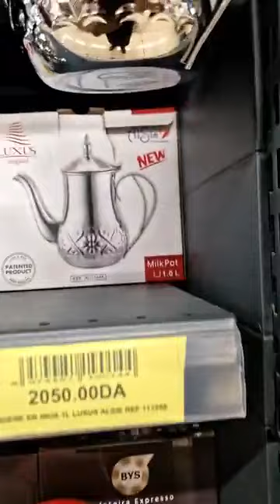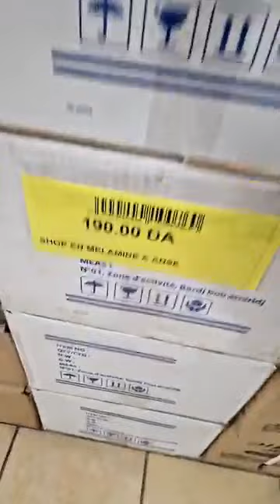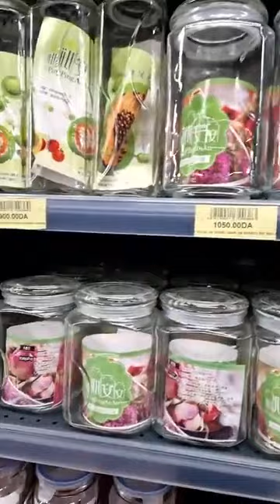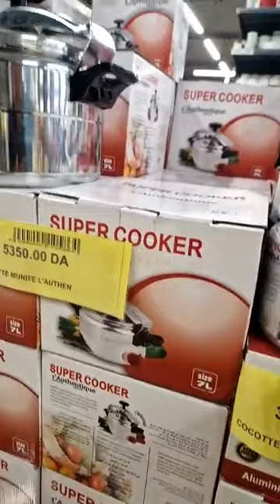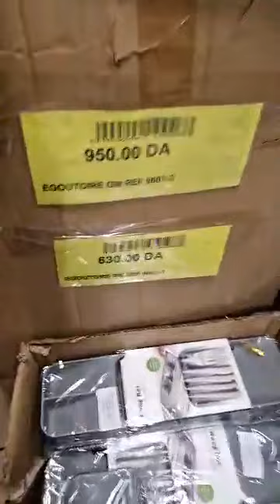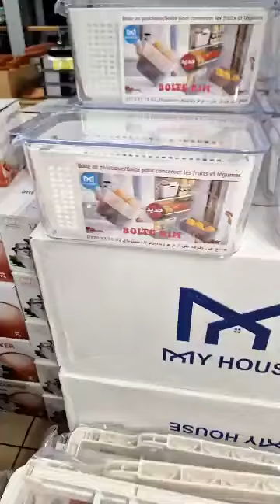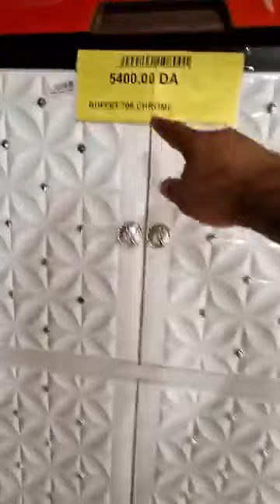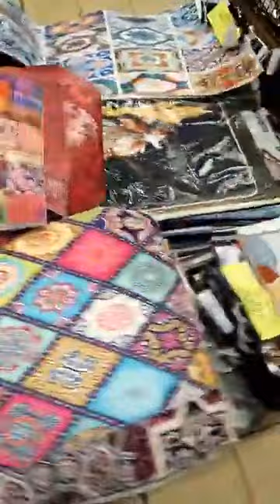Bleublancnakhil vaisselleجديد الأواني المنزليه💣💥 🌴🛒✅DisponibleChez سيد البشير وهران